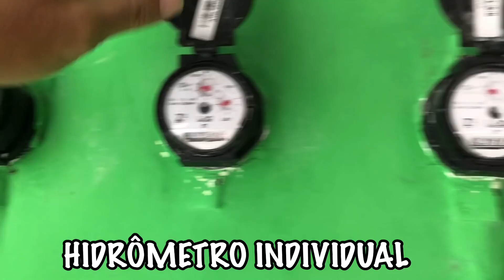INQUILINO DE SAÍDA, VEJA COMO ELE DEIXOU MINHA KITNET!!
No vlog de hoje nós vamos mostrar como ficou nossa kitnet após a saída de u
 Inquilino que ficou um ano no apto !
Lembrando que o objetivo deste canal é ajudar pessoas a investir em kitnets e assim alcançar a tão esperada renda passiva!

Então siga-me you tube !

Rogerinho.Pinheiroo